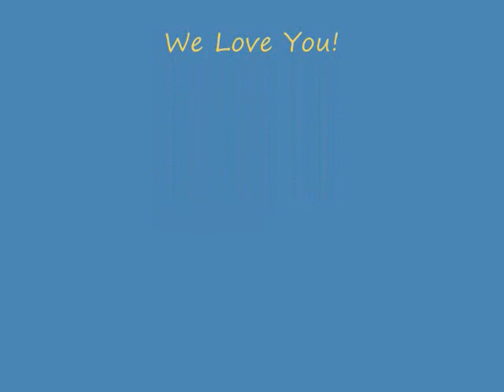Alyce Pederson's 80th Birthday